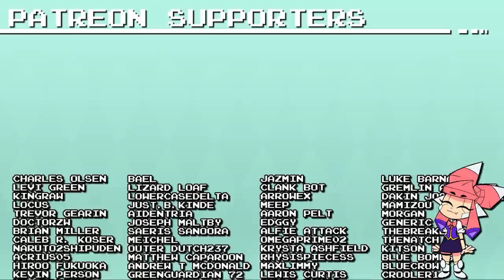Pokemon Unite with a side of salt